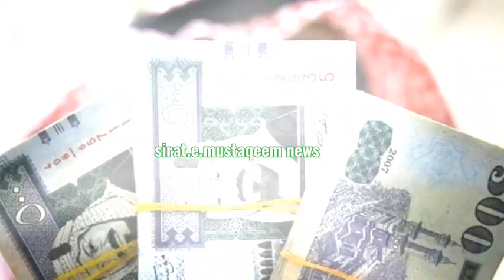Latest update about International Flight operation | Latest information exit reentry visa | Jawazat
GOOD_NEWS_FOR _PAKISTANIES
MINISTRY_OF_LABOUR_UPDATES.